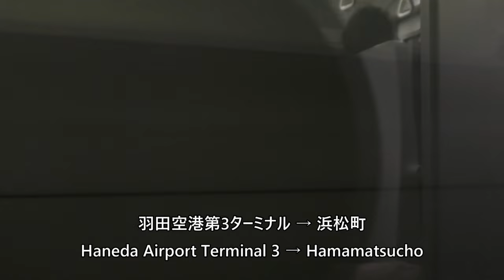Tokyo Monorail Haneda Express Haneda Airport to Hamamatsucho 東京モノレール